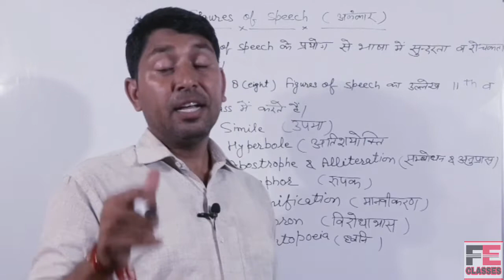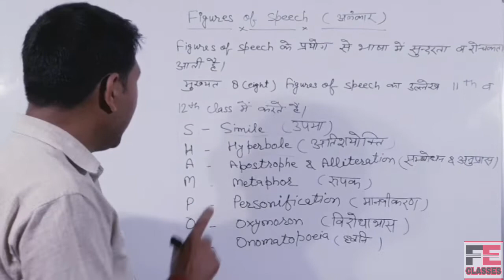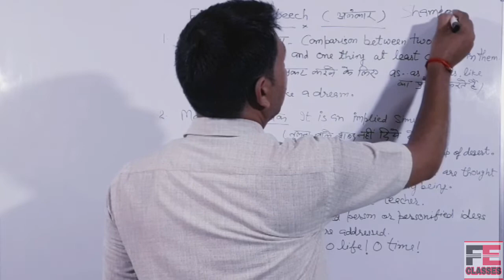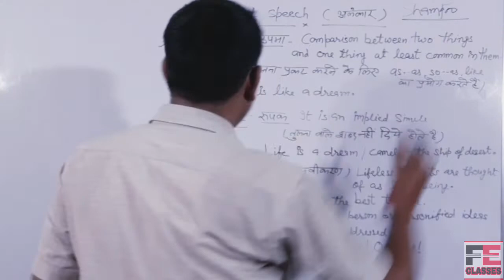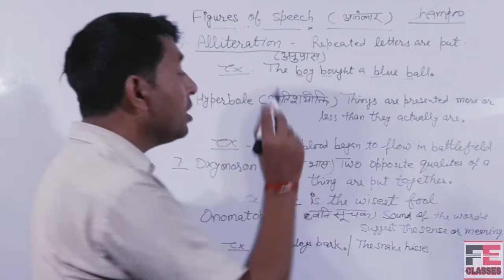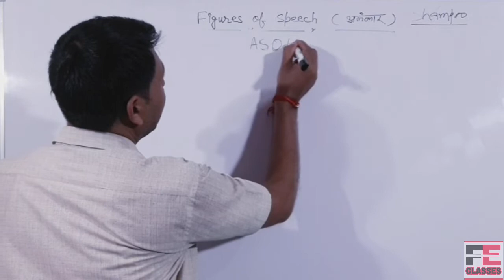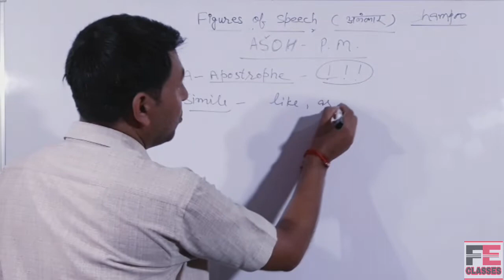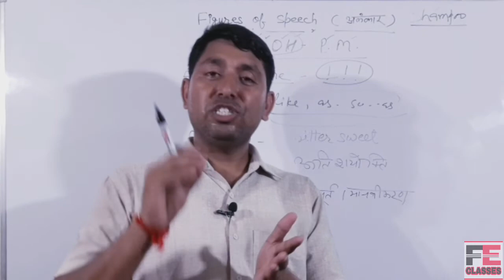Figures of speech with a special trick|| class 11 and 12|| for every board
This video describes figures of speech in a very short video and with a great and special trick so that students can clear their misunderstandings in just a short video.

                🔔 FAIR ENGLISH CLASSES🔔